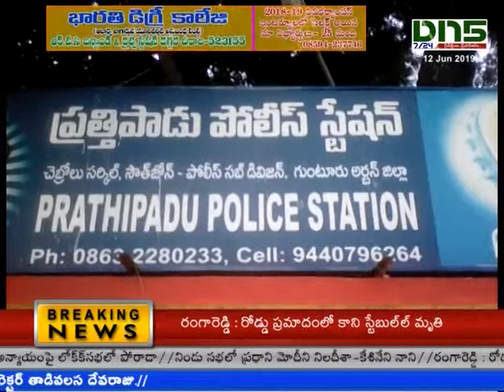Prathipadu:అనుమతుల్లేకుండా తరలిస్తున్న మట్టి - లారీలు, పొక్లయిన్లను స్వాదీనం | Dn5 News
గుంటూరు జిల్లా పత్తిపాడులో అనుమతుల్లేకుండా తరలిస్తున్న మట్టి - లారీలు, పొక్లయిన్లను స్వాదీనం చేసుకున్న అధికారులు